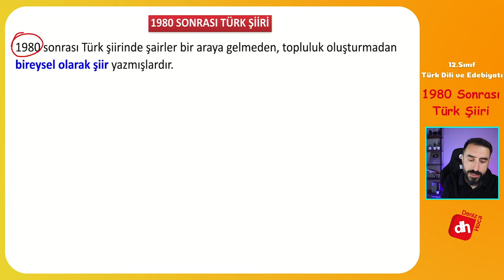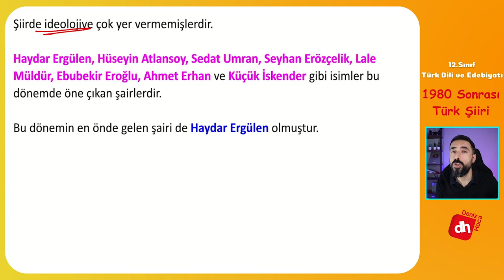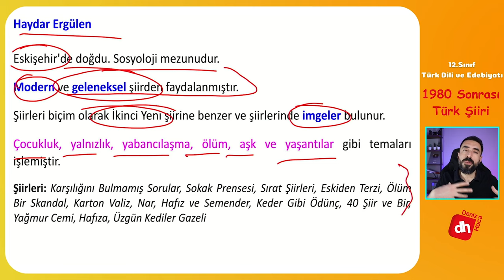1980 Sonrası Türk Şiiri 📌/ 12.Sınıf Edebiyat Şiir Ünitesi / Deniz Hoca +PDF📘📕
1980 Sonrası Türk Şiiri 12.Sınıf Edebiyat

12.sınıf edebiyat şiir ünitesi kapsamında ele aldığımız "1980 Sonrası Türk Şiiri" hakkında detaylı bilgiyi videomuzda bulabilirsiniz.

12.sınıf şiir ünitesi kapsamında ele aldığımız 1980 sonrası türk şiiri, 80 sonrası siyasi ortamın etkisiyle bireysel çizgide ilerlemiştir. Bu dönemin şiir özelliğini ve şairlerini bu videoda ele aldım.